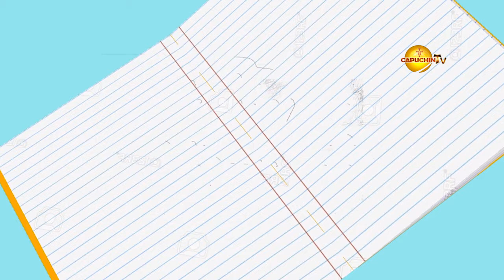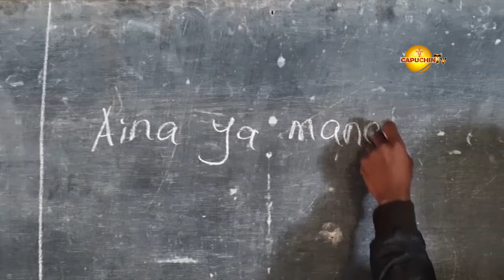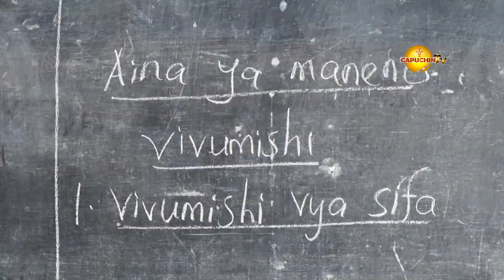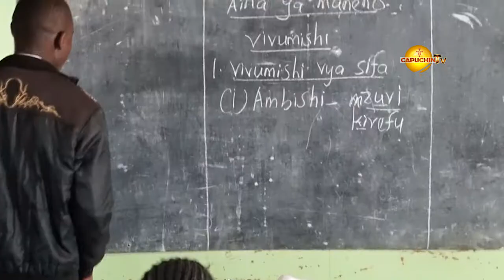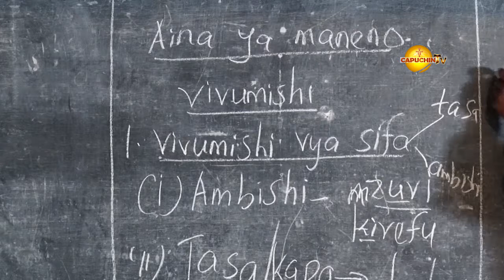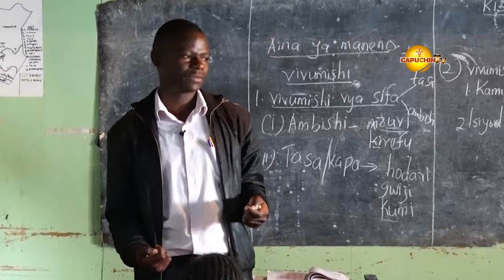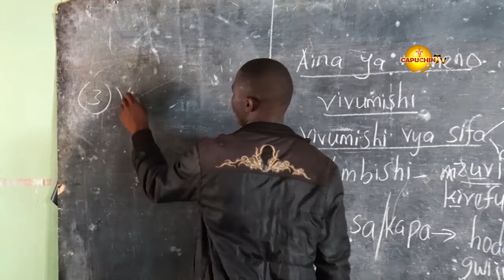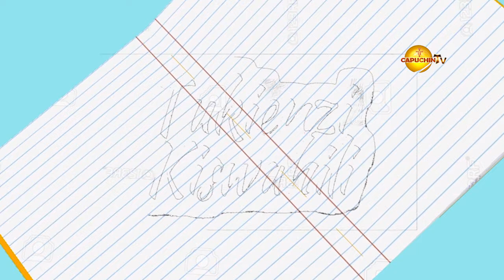Tukienzi Kiswahili- (EPSD 1) PRT A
Tukienzi Kiswahili-Alliance View Junior School,Lower Kabete